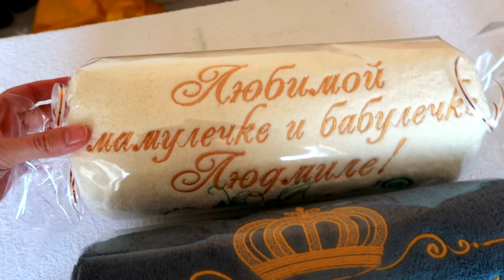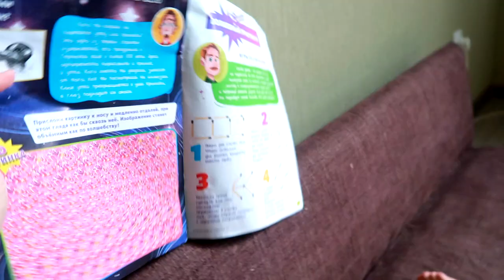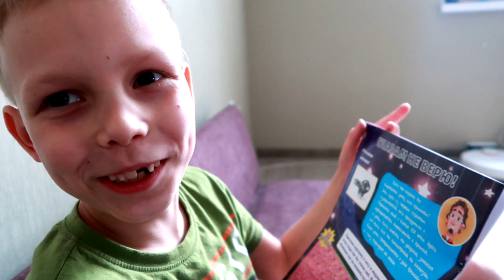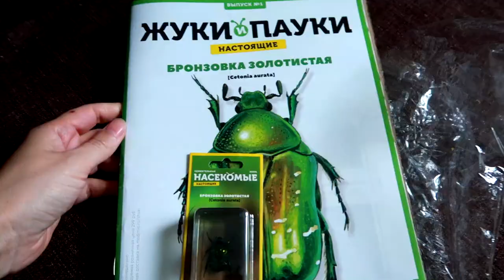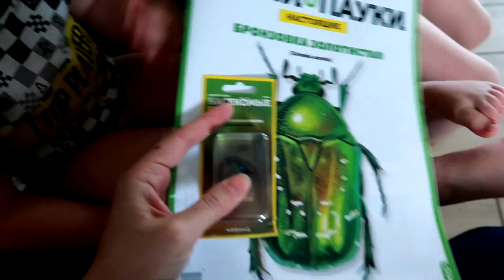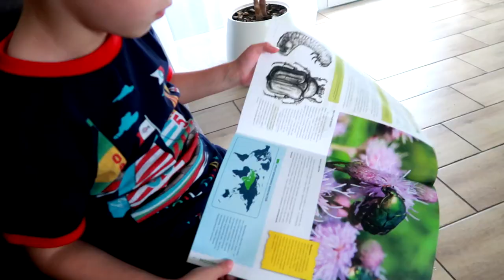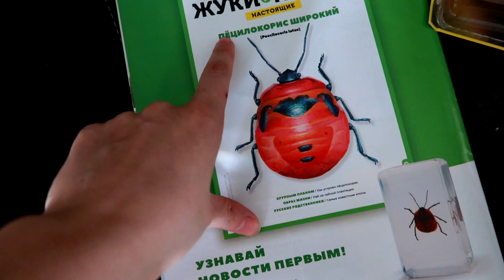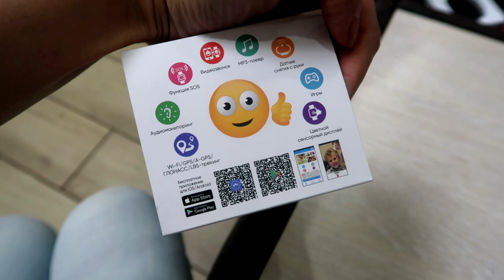vlog 🌱 раскопки у дома /бронзовка золотистая / все цветёт / о нашей улице